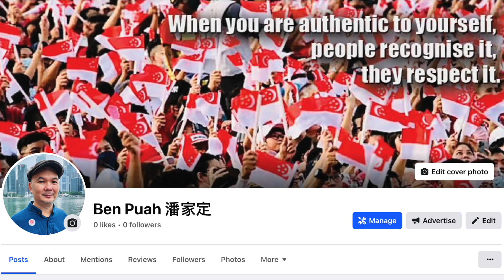BEN PUAH: NTUC Income Insurance should 'never be sold'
At Ben's Social Club, I believe your voices hold value and I am always interested in hearing what you have to say. Thank you so much for supporting Ben's Social Club! God Bless You

VIDEO DESCRIPTION:
Red Dot United's Ben Puah don't think it's a good idea to sell INCOME